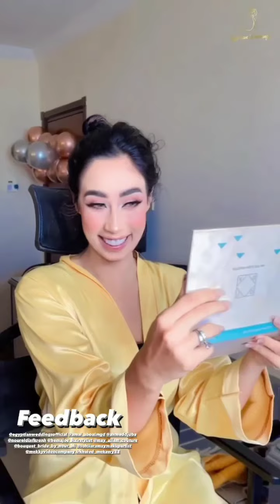فرح امال ابو المجد كامل 💑